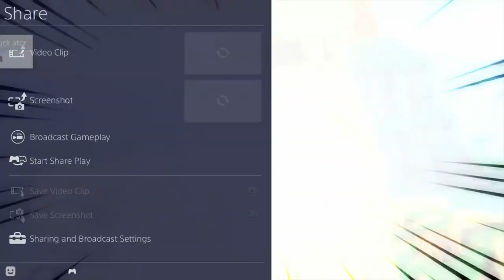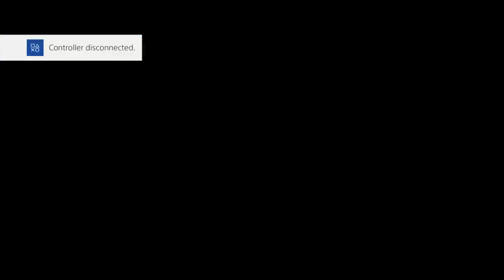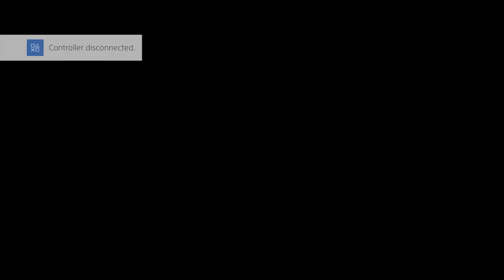Dragon Ball FighterZ Beta Ranked games - 1/15/18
18/Nappa/Kid Buu